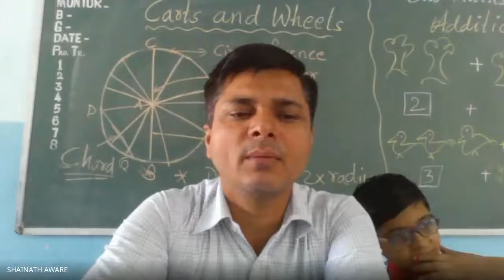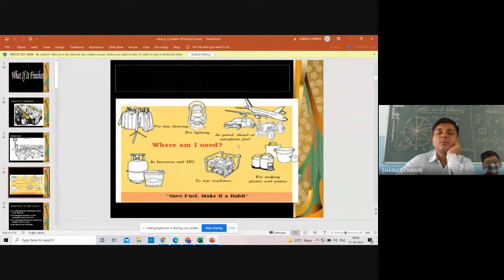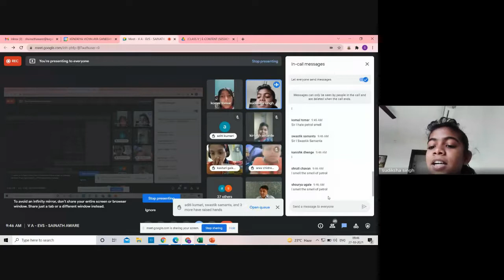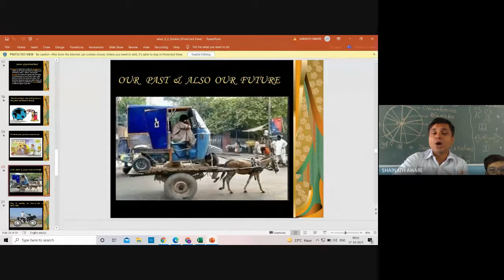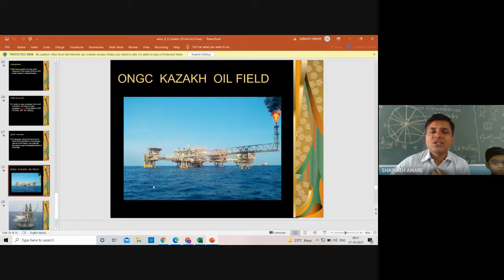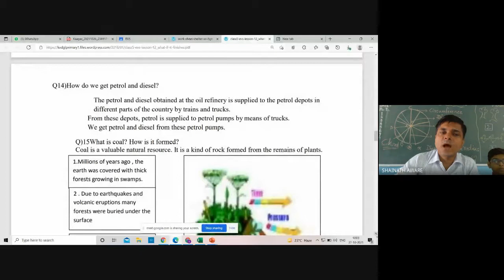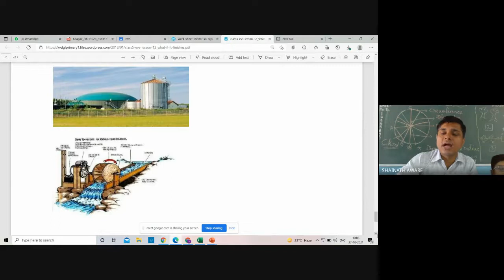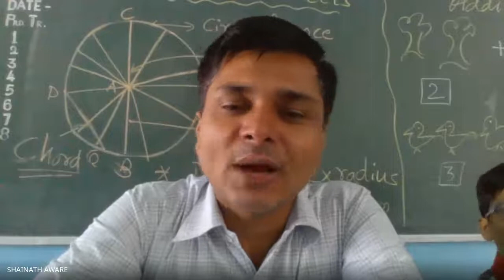V A EVS SAINATH AWARE